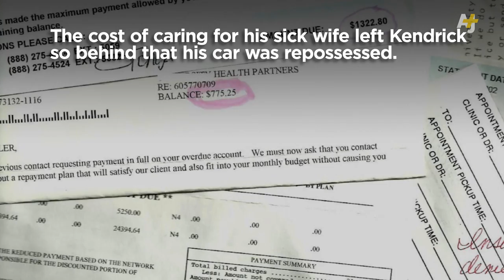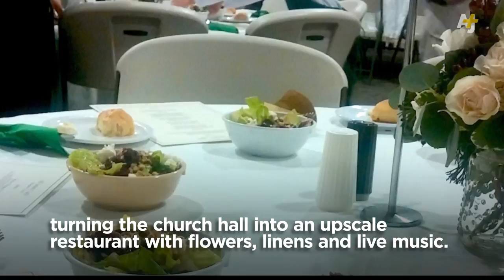Christmas Carol Surprise – Family Treated To Front-Door Orchestra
It's often been said that charity is its own reward. This week's WatchThisFeelBetter from AJ+ has a church and a comedy troupe who took those words to heart.